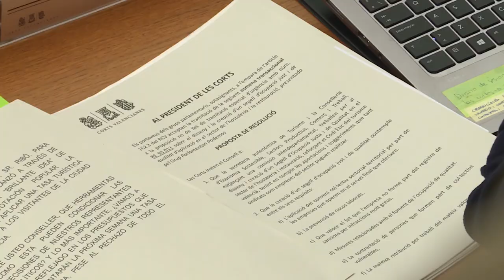El Ayuntamiento de Alicante reclama a la consellería las becas universitarias